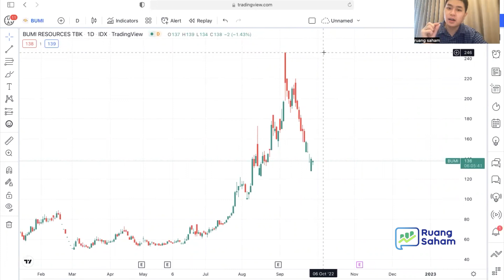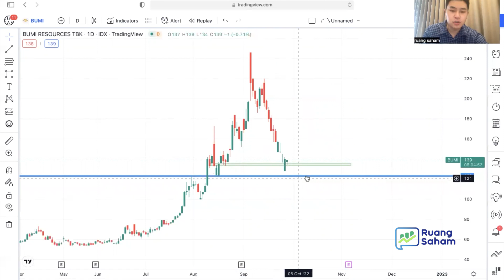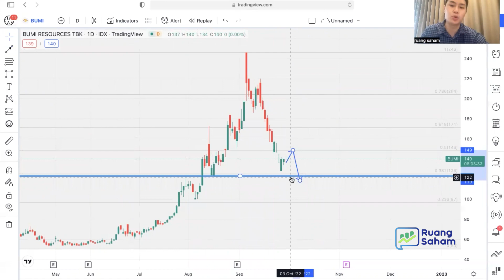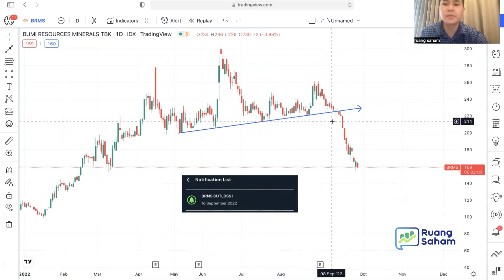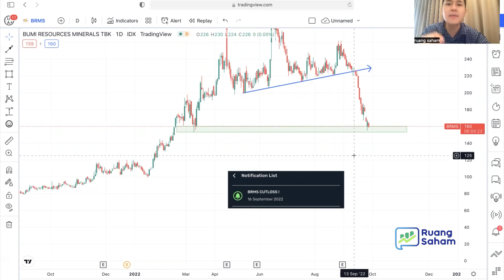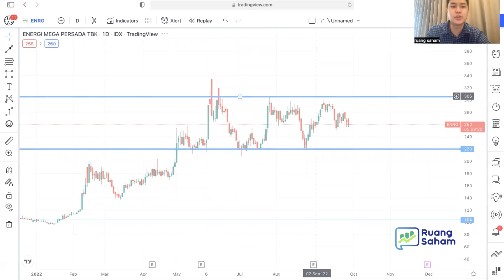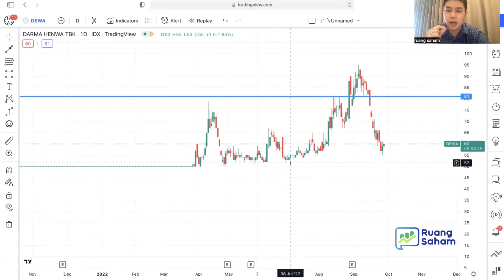BUMI KAPAN STOPNYA ?!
BUMI BRMS DEWA BNBR Pada anjlok ! kapan berhentinya ? simak dalam video ini !